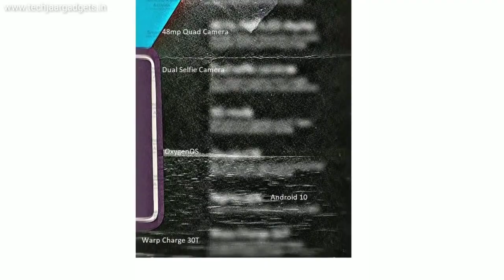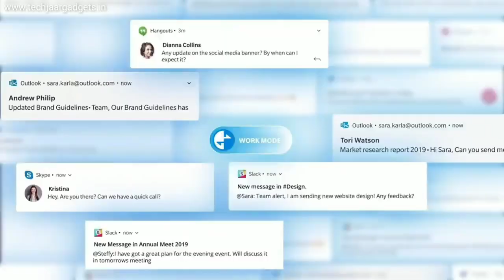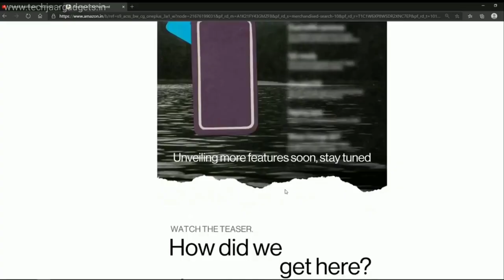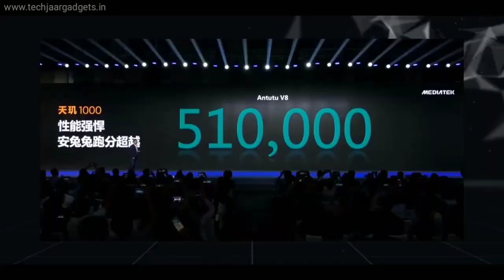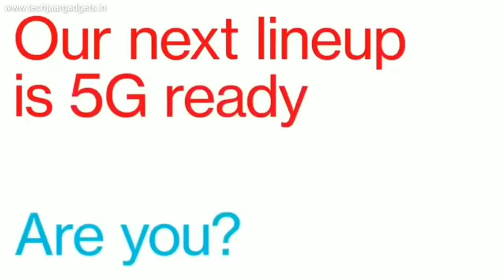OnePlus Nord Full Review - Sasta 5G Phone - OnePlus Nord Highlighted Features, India Launch, Price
Topics i Coverd:
1) OnePlus Nord full specifications
2) OnePlus Nord launch date in india
3) OnePlus Nord price in india
4) OnePlus Nord unboxing
5) OnePlus Nord confirm leaks
6) OnePlus Nord upcoming mobile
7) OnePlus Nord first look
8) OnePlus Nord trailer
My Gears :-
Bluetooth Headphone
Tripod for Mobile
DSLR Camera